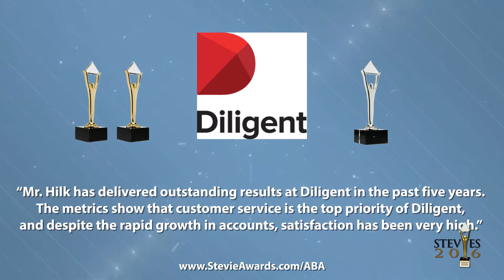Diligent Corporation wins Stevie Award in The 2016 American Business Awards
The 14th Annual American Business Awards were presented on June 20, 2016 at the Marriott Marquis Hotel in New York City.